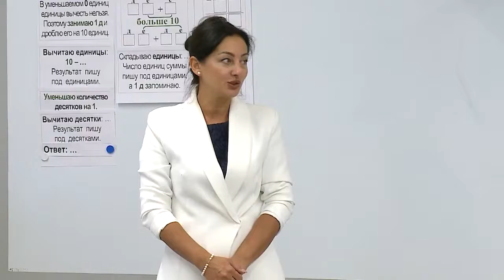Самый народный праздник – День учителя!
5 октября свой профессиональный праздник отмечают педагоги, преподаватели и работники сферы образования. Школа – это обязательный и важный этап в жизни каждого человека. Сегодня в систему образования городского округа Мытищи входят 37 школ, 33 детских сада и 11 учреждений дополнительного образования. Команда педагогов насчитывает более 5-ти тысяч человек, которые дают знания 42 тысячам школьников и 18 тысячам дошколят. (12+)